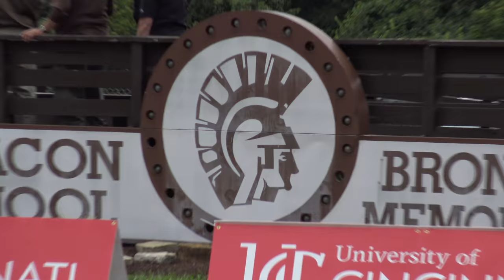READING AT ROGER BACON 8/24/18 4K Ultra HD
Images from Reading at Roger Bacon high school football game August 24 2018. (Filmed/uploaded in 4K 2160p/30fps video quality).